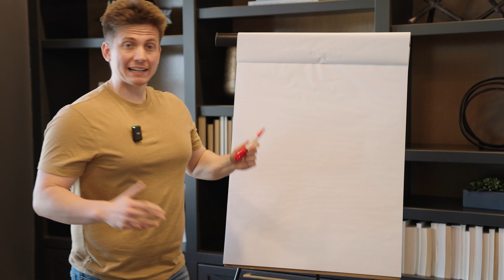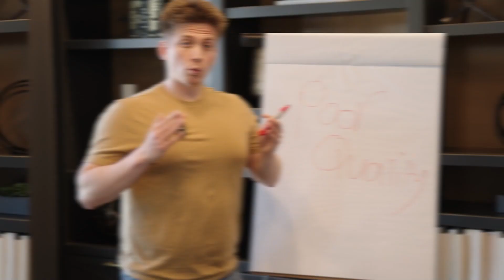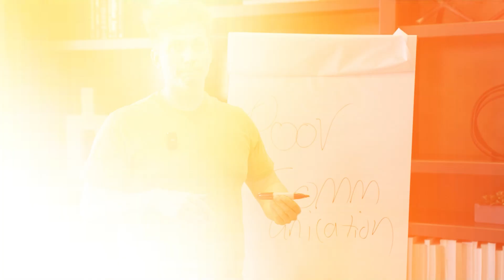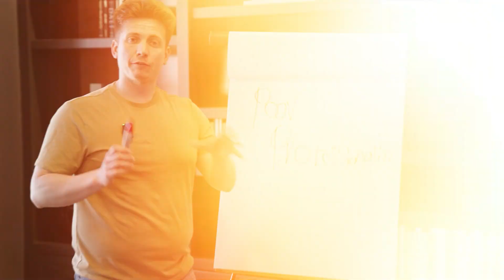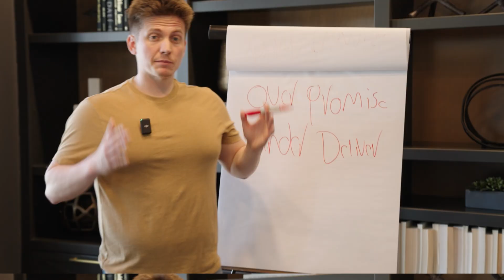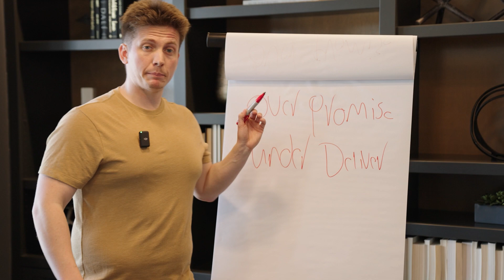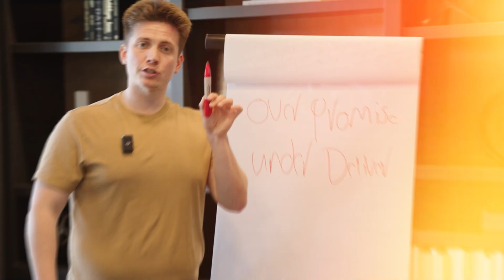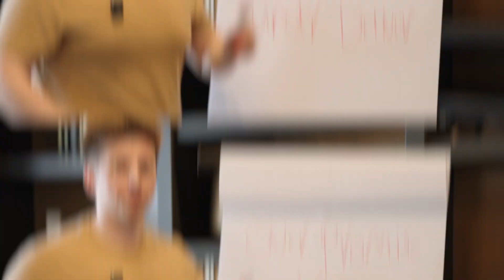WORST and BEST builders in Columbus Ohio | 2024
In this video, we talk about the best and the worst home builders in Columbus Ohio! We go over what to look for in finding a builder and the biggest problems people face when using a builder. We talk about builders like Bob Webb, Romanelli and Hughes, Roby Development and more! This is a must watch if you are looking to build a home in Columbus Ohio!

Are you looking to relocate to Columbus Ohio?
Let me find you your dream home!